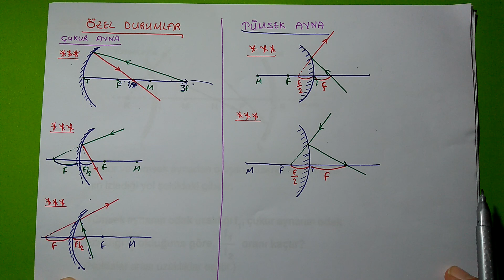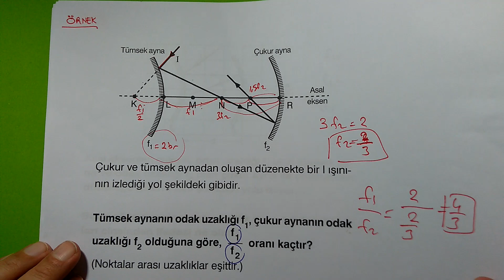Küresel Aynalar-1 Çukur ve Tümsek Ayna -Soru Çözümü(Kazım Hoca Pratik Fizik)